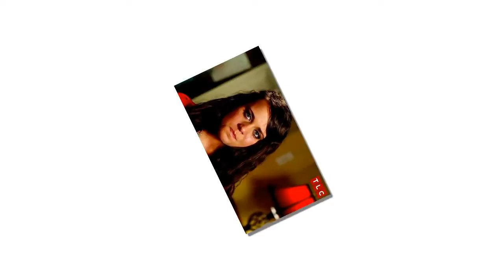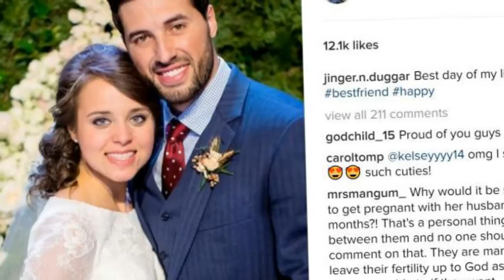15 things to know about newly pregnant Jinger Duggar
It seems like we can’t go a day without hearing something about the Duggar family. It is hard not too, they have made themselves quite the topic of conversation.